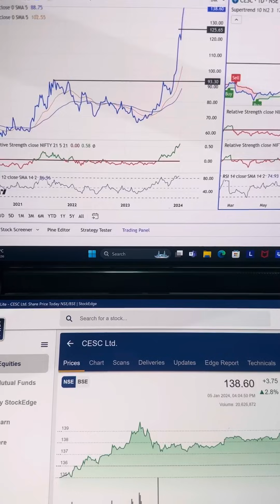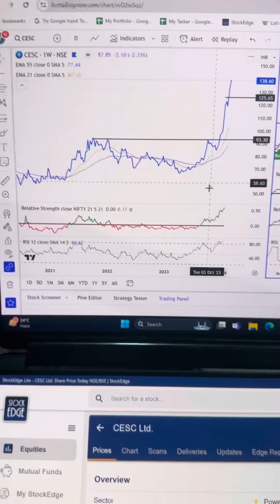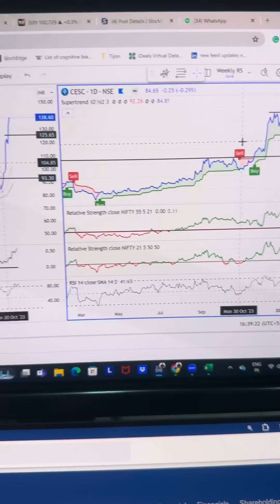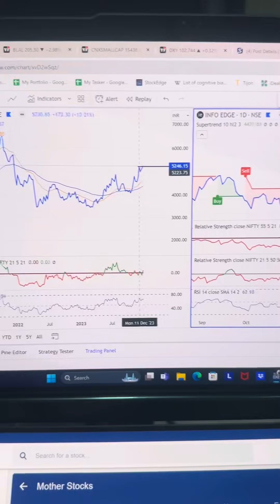Momentum Investing decoded with stock case study !!!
Get more stock insights from me in my premium community.

Learn My 7 Momentum Investing Profitable Strategies in my webinar.